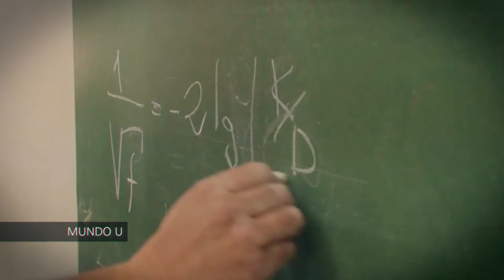PRESENTAMOS EL CANAL WEB UNSE TEVÉ